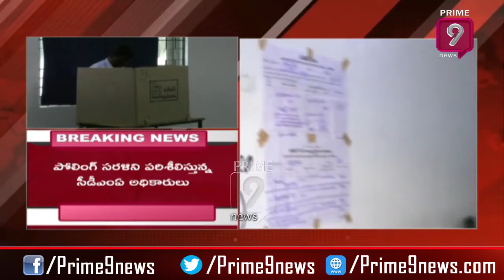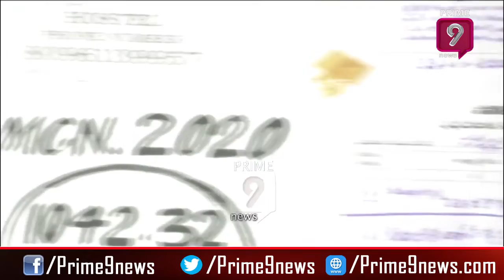All Arrangements Set For TS Municipal Polls In Nalgonda District | Prime9 News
This video is about Ahead of municipal polls in Telangana on January 22, a deafening Campaign by political parties in the fray came to an end on Monday. Polling will be held on January 22 from 8 am to 5 pm.